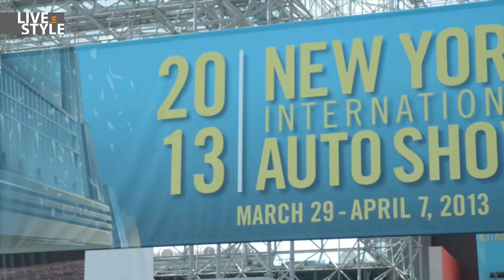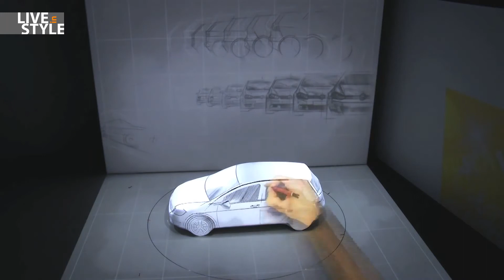New York International motor show 2013